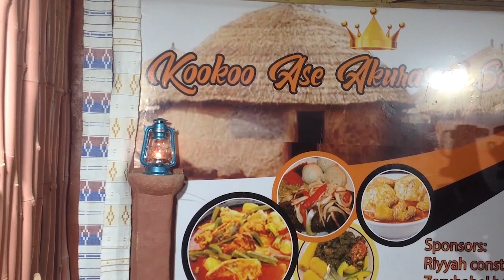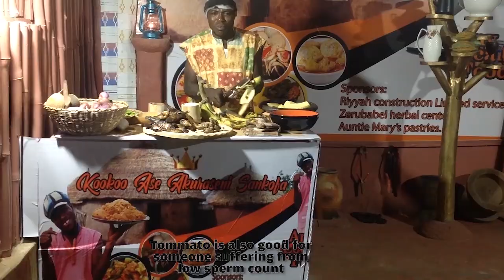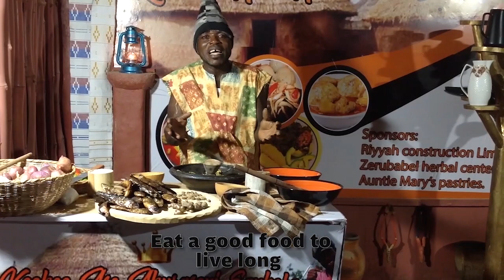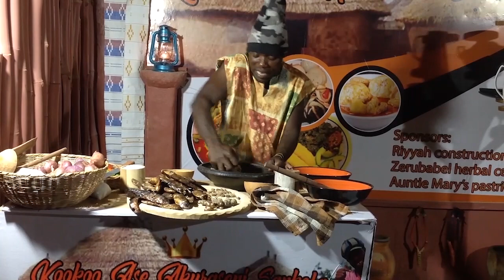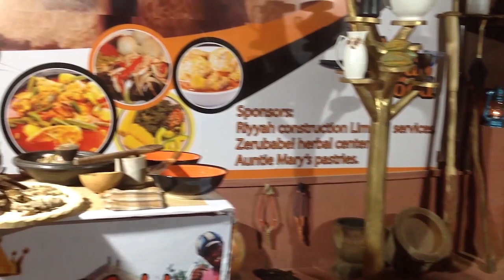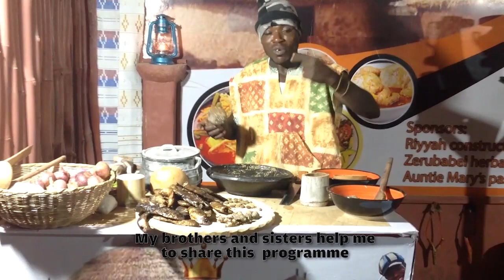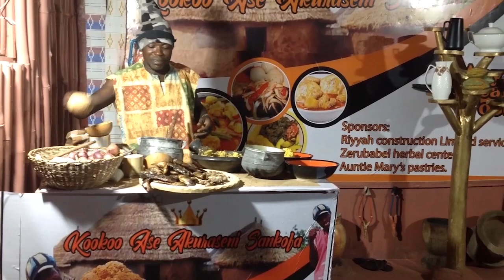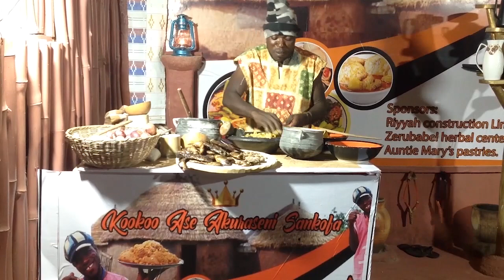How to Prepare Local African Food | Ghanaian Etor Food Ghana Food Healthy Food African Local Dish.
Preparation of African Local Food | Ghanaian Etor Food Ghana Food Healthy Food African Local Dish